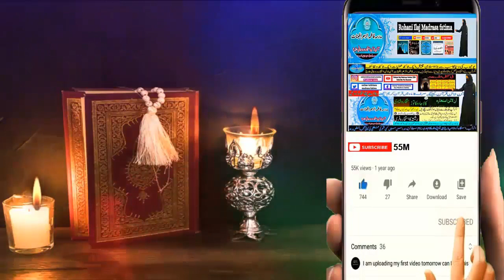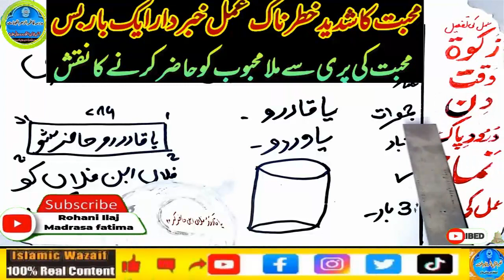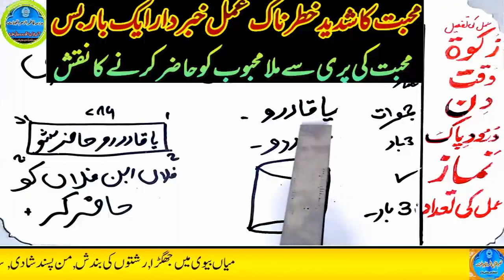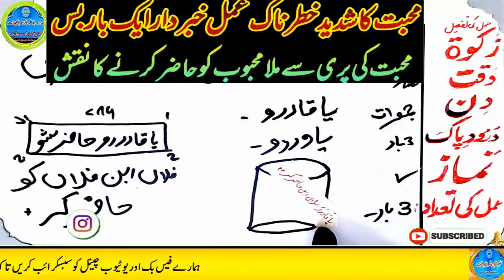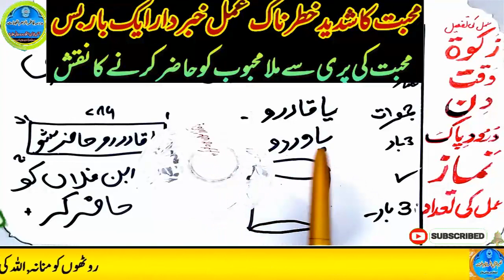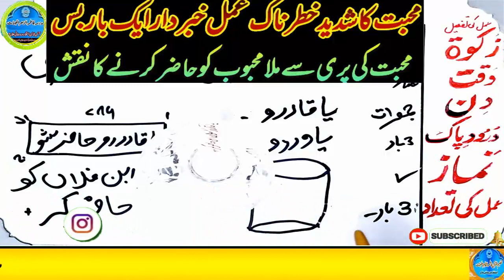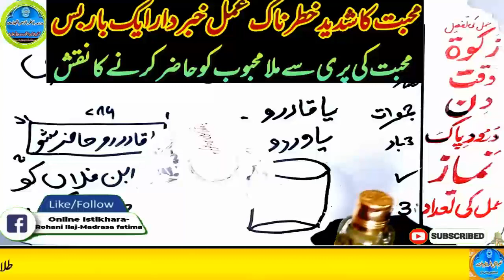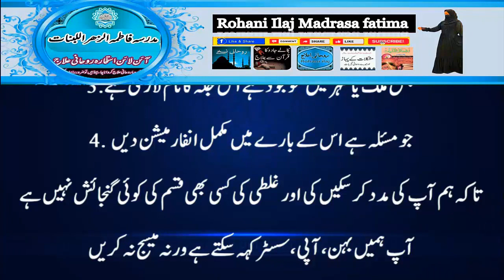mohabbat ka wazifa, wazifa for love, love marriage, mohabbat ka wazifa aag jesa, mohabbat ka taweez